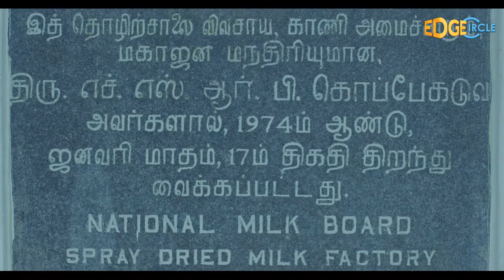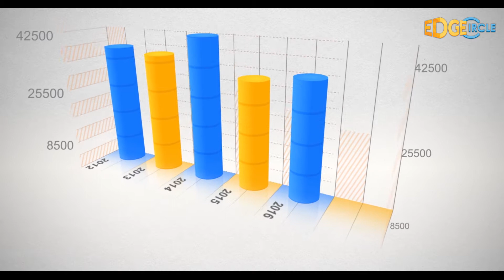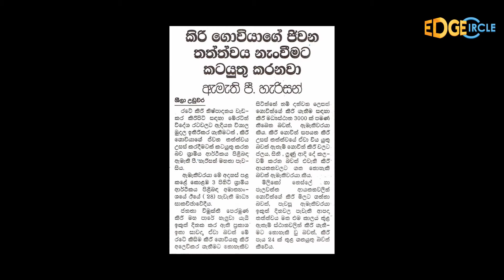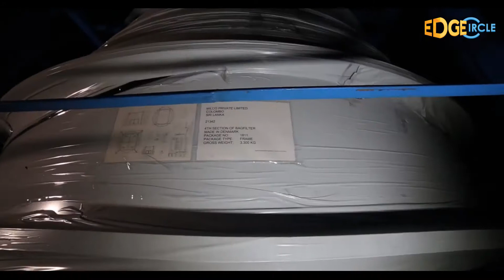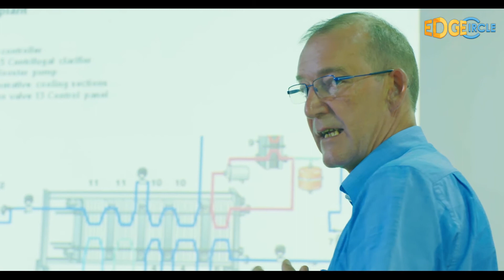ஹைலேண்ட்மில்க் நியூபிளான்ட்ஓபனிங் பால்உற்பத்தி ஸ்ரீலங்காமில்க் பால் பண்ணையாளர்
ஹைலாண்ட் பால் நிறுவனத்தின் புதிய தாவர திறப்பு